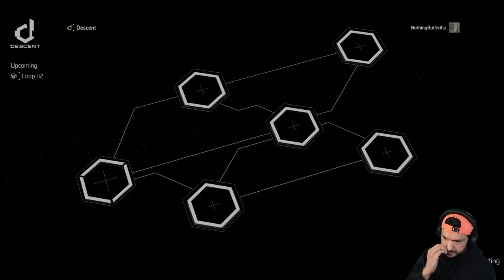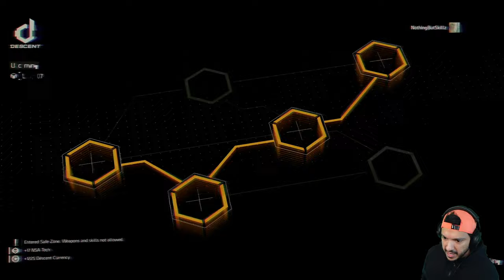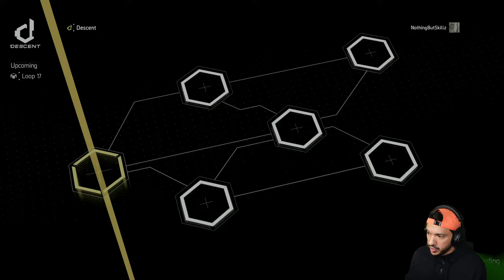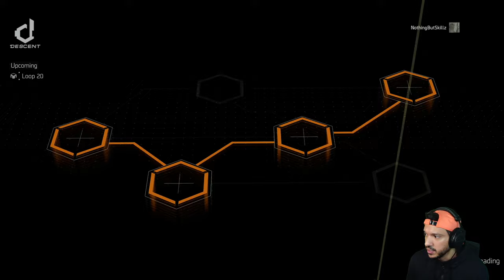Playing Division 2's Rogue-Lite Mode "DESCENT" New Personal BEST LOOP 21 SOLO & Unlocked Outfit!